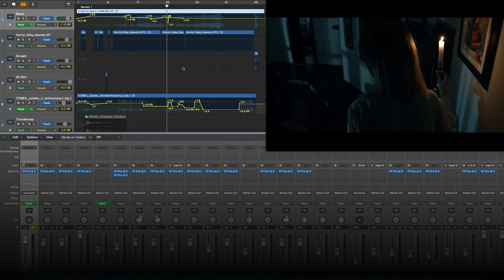Something in the Darkness - How to make Horror Movie with Zhiyun Crane 2S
If you would like to know how can make your own horror movie, come with us. We will show you some tricks... or treats! In the middle of a strange night, the electricity goes out and the whole house goes dark ... Something strange noise is filtering upstairs. Is the girl really alone or is someone else hiding in the darkness ...
Ha kíváncsi vagy rá, hogyan kell elkészíteni egy horrorfilm jelenetét, maradj velünk! Mutatunk néhány trükköt. Egy különös éjszaka közepén elmegy az áram és az egész ház sötétségbe borul... Valami furcsa zaj szűrödik fel az emeletre. Vajon a lány tényleg egyedül van, vagy valaki más is meghúzódik a homályban...

and buy from SmallRig some accessories to help with your work

Director/Rendező: Slemmer Ádám
Cameraman/Operatőr: Slemmer Ádám
Sound Engineer/Hangmérnök: Bori Ádám András, Helesfai Ádám
Assistant/Asszisztens: Benesovits Áron, Magyar Vazul
Makeup/Smink: Havasi Virág
B-roll Cameraman/ B-roll operatőr: Járosi Róbert Gábor
Location/Helyszín: Baros Tamás

Editor/Vágó: Slemmer Ádám
Text/Szöveg: Slemmer Ádám

Music/Zene: Helesfai Ádám

Cast/Szereplők

Hidasi Ildikó
Bori Ádám András

Special thanks to Frank Fang and Zhiyun-tech!

Produced by Slemmerfilms Studio - a Zhiyun-tech contractor/
A videót a Zhiyun-tech megbízásából a Slemmerfilms Studio készítette.

Slemmerfilms Studio

Camera - Sony A7III

Camera - Canon 5D MarkIV

Lens - Sony 16-35mm 2.8 GM

Lens - Sony 24-70mm 2.8 GM

Lens - Sony 70-200mm 2.8 GM

Lens - Sony 28-70mm

Lens - Canon 24-70mm

Zeapon Micro2 Slider

Light - Aputure 300D II

Light - Aputure 120 DII

Light - Nanguang LED tube

Monitor - Atomos Shogun 7 Monitor

Microphone - Comica BoomX-D

Microphone - Sennheiser MKH8060

Recorder - Zoom F8n

Recorder bag - Zoom PCF-8n

Headphone - Sony MDR-7506

Micro SD Card 128 GB

Camera Mount with Additional 1/4" Screw

DJI Osmo Action

DJI Mavic2 Pro

Video Editing Software - Final Cut Pro